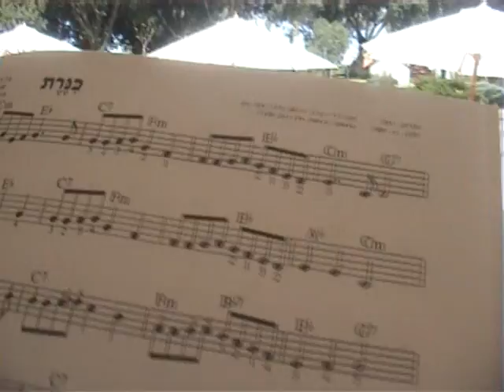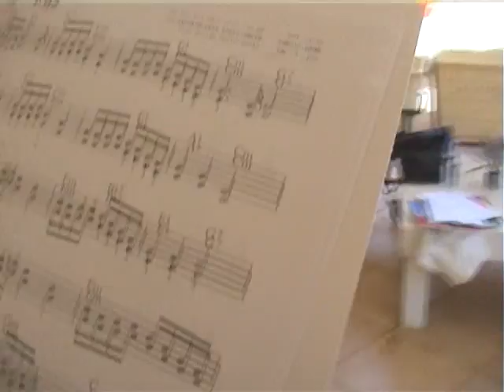נגנים לקבלת פנים כליזמרים לבת מצווה.wmv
להזמנת הופעות:
בלה קרסין,
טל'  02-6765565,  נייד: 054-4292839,